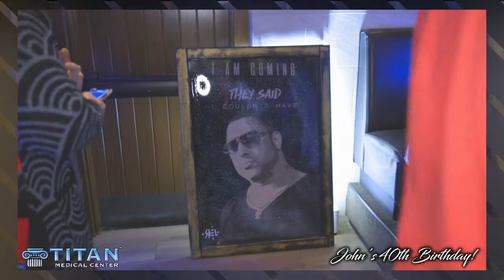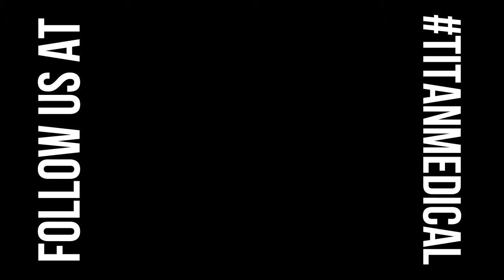3/7/21 Titan Medical Health and lifestyle Show!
This week's segments:
00:24 - Titan Patient Ronald Testimonial
00:52 - Health and Fitness Tips: Protein Powder
03:40 - Mother of Antioxidants: Glutathione!
6:18 - John’s 40th Birthday Video
12:37 - Titan Promo Models Video
13:23 - Cupid’s Corner: Setting Boundaries For Work

Or click here for our full list of social media!